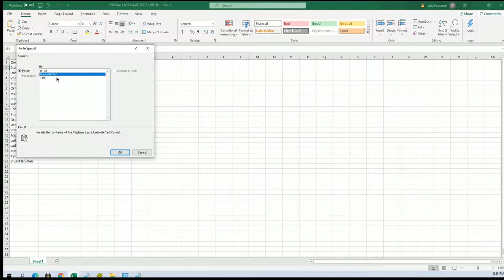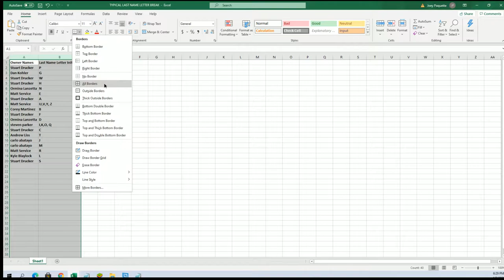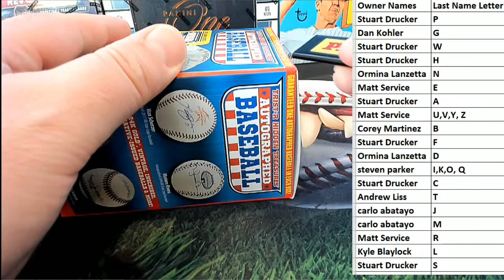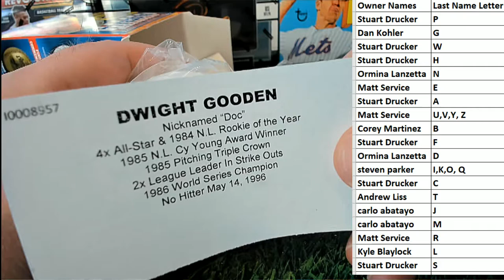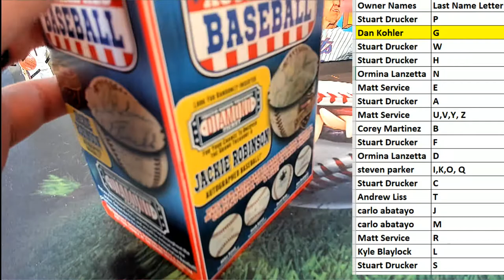2020 Tristar Series 11 Autographed Baseball ID 20SER11BB623